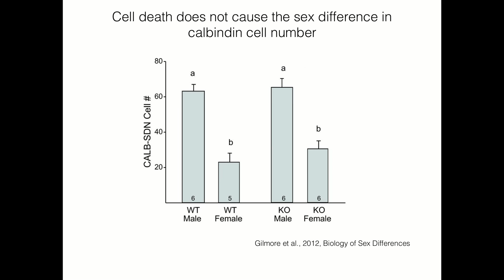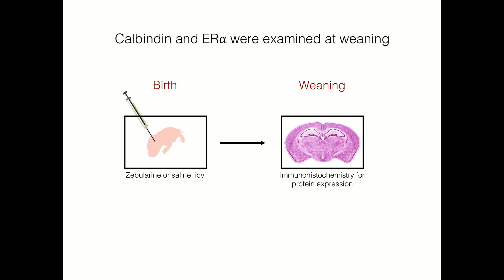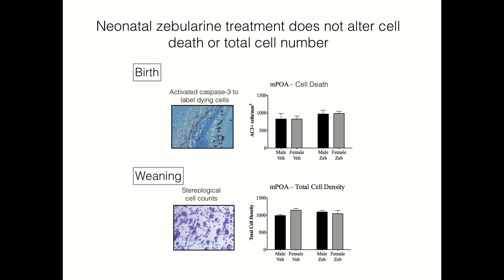Morgan Mosley: DNA Methylation and Sex Differences in the Brain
Morgan Mosley, a Ph.D. student in neuroscience at Georgia State University, talks about her article Neonatal Inhibition of DNA Methylation Alters Cell Phenotype in Sexually Dimorphic Regions of the Mouse Brain, which is published in the June 2017 issue of the journal Endocrinology, published by the Endocrine Society.